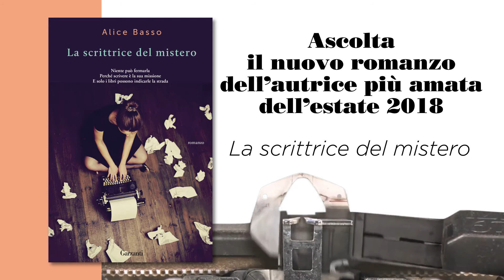Ascolta il libro "La scrittrice del mistero"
Ascolta 2 minuti del nuovo romanzo dell'autrice più amata dell'estate 2018: "La scrittrice del mistero", di Alice Basso, pubblicato da Garzanti libri

Un nuovo imperdibile  romanzo in cui dare vita a un libro, risolvere un caso e accettare di essere innamorati sono tre passi complicati ma insolitamente legati tra di loro.

«Uno dei personaggi più amati dai lettori.» La Stampa